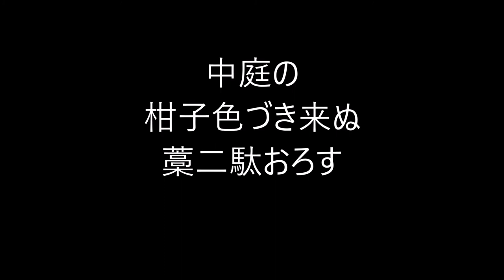河東碧梧桐の俳句。3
河東 碧梧桐（かわひがし へきごとう）

1873年（明治6年）2月26日 - 1936年（昭和12年）2月1日

本名は秉五郎（へいごろう）。

愛媛県温泉郡千船町（現・松山市千舟町）生まれ

伊予尋常中学（現在の愛媛県立松山東高校）在学中、帰郷した子規に野球を教わったことが縁で、同級生の高濱清（後の高浜虚子）を誘って子規から俳句を学ぶ。

第二高等学校（現在の東北大学）中退。

1902年（明治35年）、子規没後、新聞『日本』俳句欄の選者を受け継ぐ。

1905年（明治38年）頃から、五七五という形にとらわれない新傾向俳句を始め、
翌年から1911年（明治44年）、新傾向俳句を宣伝するための全国俳句行脚を2度行う。

1933年（昭和8年）3月25日、
還暦祝賀会の席上で俳壇からの引退を表明。

この真意は「俳句創作への情熱の衰え」と「虚子への抗議」であった。

河東碧梧桐と高浜虚子は「子規門下の双璧」と称され、青年期には厚い友誼を結んでいたが、芸術面では守旧派として伝統的な五七五調を擁護する虚子とは激しく対立していた。

子規は、碧梧桐と虚子について「虚子は熱き事火の如し、碧梧桐は冷やかなる事氷の如し」と評した。

妻・茂枝は俳人・青木月斗の妹。

★Amazon・河東碧梧桐★